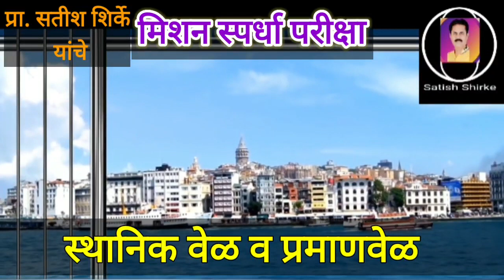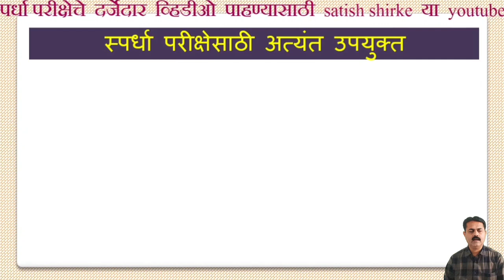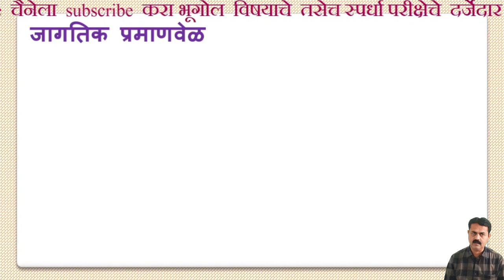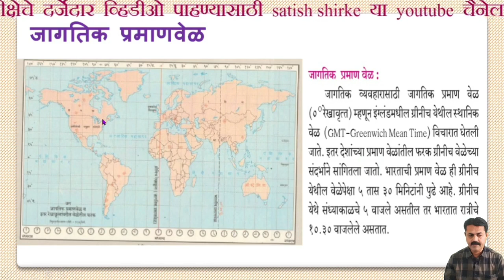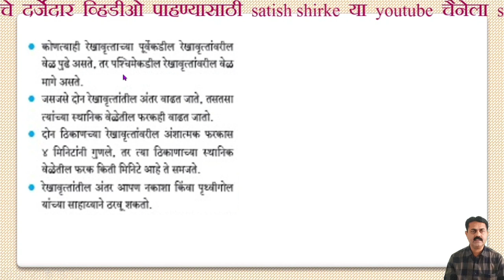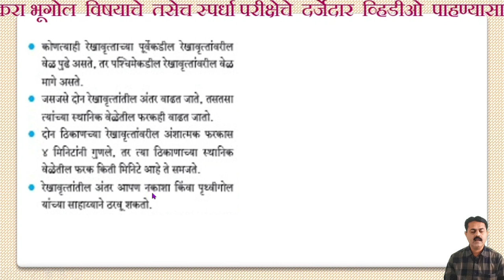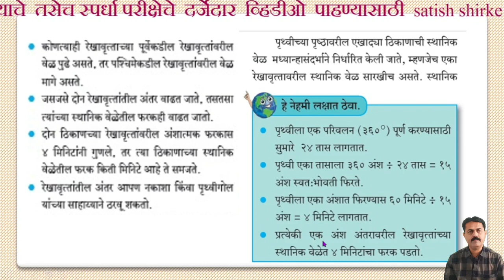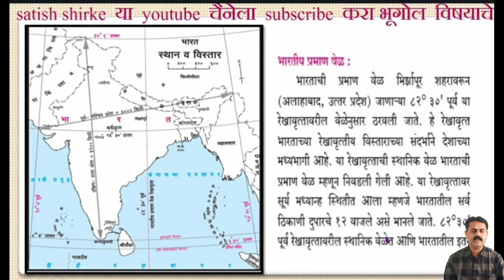◆ स्थानिक वेळ व प्रमाणवेळ ◆मिशन स्पर्धा परीक्षा ◆ भारताचा भूगोल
मिशन स्पर्धा परीक्षा
भारताचा भूगोल
स्थानिक वेळ व प्रमाणवेळ

स्पर्धा परिक्षबाबत उपयुक्त व्हिडिओ पाहण्यासाठी खालील लिंक वर जा